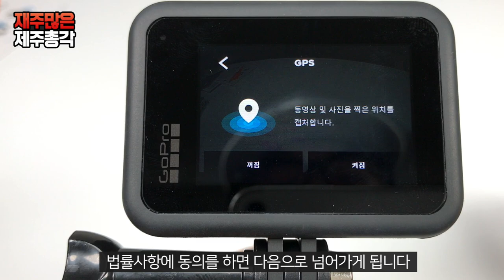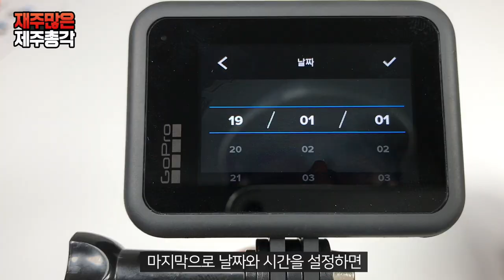고프로 8 hero 언박싱, 초기세팅 리뷰 gopro here 8 black unboxing initial setting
안녕하세요 제주에 사는 '제주총각'입니다!
오늘은 고프로 히어로 8 블랙 제품 언박싱과 초기세팅 리뷰입니다
고프로는 저와는 거리가 있는 제품이라고 생각을 했었는데
유튜브를 꾸준히 하다보니 제 손에도 고프로가 들어오게 되네요
장비를 하나씩 마련할 수 있어서 참 좋지만
지갑은 매일매일 습자지처럼 얇아짖고 있습니다 ㅠㅠ
돈을 벌지 못하는 유튜버의 슬픔이라고 할까요!
매빅 드론 미니에 이어 또 다시 기능과 설정이 복잡한 제품을 리뷰하게 되었는데요
고프로는 사이즈도 작은데 기능과 설정이 이렇게 많고 복잡한지 모르겠습니다
촬영만 3일 야외촬영도 2일이 걸렸습니다.
한 편에 모든 내용을 다 담으려고 했지만 ㅠㅠ
불가능한 일이라 1편은 언박싱과 초기세팅까지 설명을 드리고
2부에서 초보도 바로 따라할 수 있는 사용 리뷰를 진행하도록 하겠습니다.
지금까지 제작한 영상 중 가장 긴 영상이 되지 않을까 싶네요 ^ ^
유튜브 사용을 해보면 기능도 많고 좋긴 좋습니다.
최신 제품인 8버전이라 더더욱 좋구요!
다만 야외 촬영에 있어서는 심하게 좋지만 실내 촬영이 조금 부족한 느낌인데요
최적의 설정값을 찾는게 이번 미션이 될 것 같습니다.

2부는 현재 편집중이라 일요일 아니면 월요일에는 바로 올릴 수 있을 것 같습니다.
제주의 멋진 풍광을 많이 담았으니 기대 많이 해주세요!
그리고 아시죠! 보셨다면 구독도 꾹~ 한 번 눌러주세요 !

*고프로 히어로 8 블랙 한글 매뉴얼 링크 주소